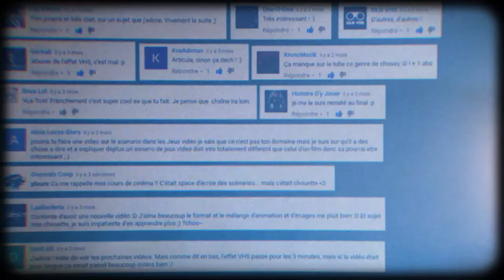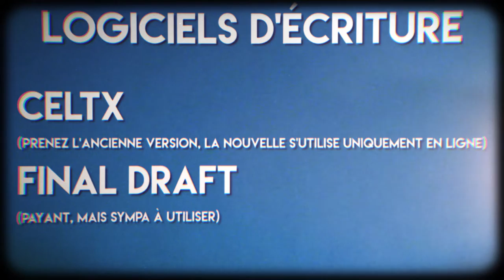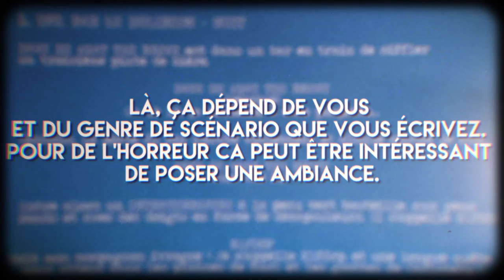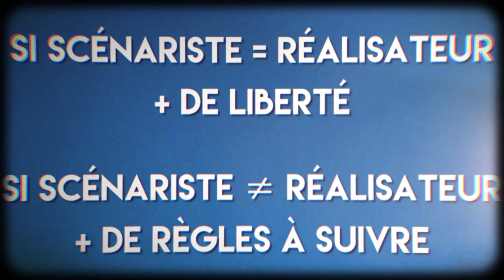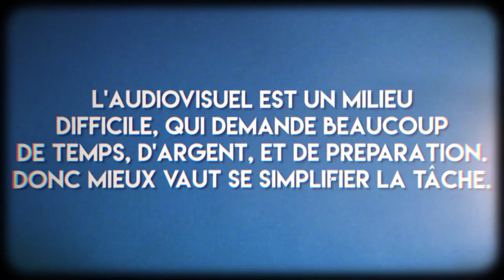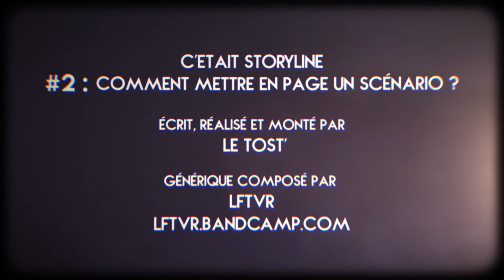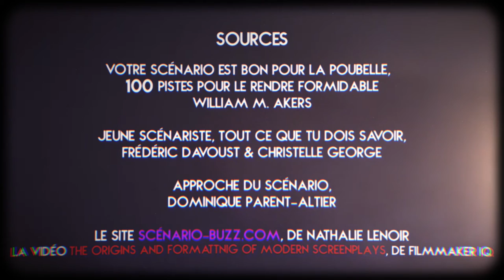LA MISE EN PAGE D'UN SCÉNARIO || Storyline #2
Pour ce deuxième épisode de Storyline (qui aura mis BEAUCOUP de temps à arriver), je vais parler cette fois d'un aspect de l'écriture scénaristique un peu lourd, mais indispensable : Comment mettre en page un scénario ?

Sources utilisées :
- "Votre scénario est bon pour la poubelle, 100 pistes pour le rendre formidable", de William M. Akers
- "Jeune scénariste, tout ce que tu dois savoir", de Frédéric Davoust & Christelle George
- "Approche du scénario", de Dominique Parent-Altier
Musique de background : "Road" et "Passion", par Chuki Beats

is licensed by CC 3.0 BY